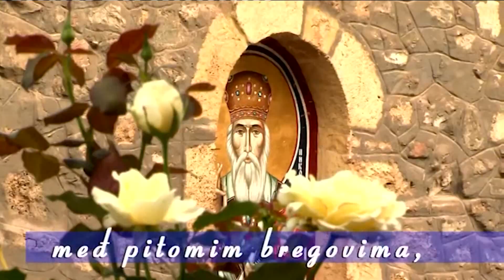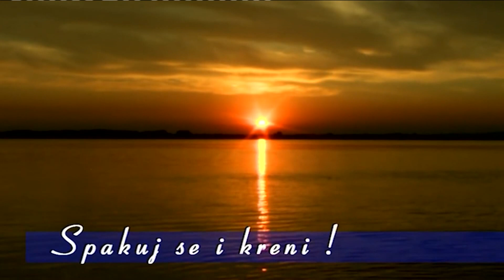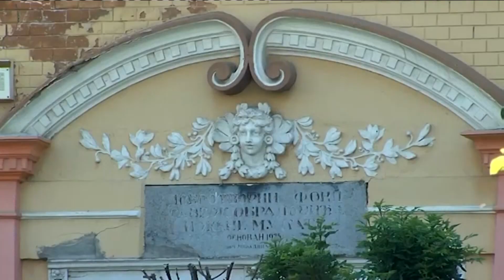Od Srebrnog jezera do Rama - Legendarna turisticka ponuda Srbije - DJS - (TV Happy 10.07.2019)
Gost: Zoran Radojković "Pile" - Humorista, novinar i PR turističke organizacije Veliko Gradište